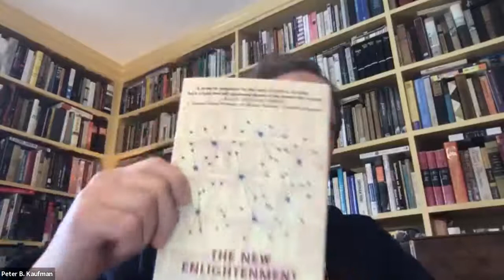Peter B. Kaufman presents "The New Enlightenment and the Fight to Free Knowledge"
Harvard Book Store's virtual event series welcomes writer, teacher, and film producer PETER B. KAUFMAN for a discussion of his book The New Enlightenment and the Fight to Free Knowledge. The Q&A for this event will be moderated by PETER SUBER, director of Harvard Library's Office for Scholarly Communication and the Harvard Open Access Project.